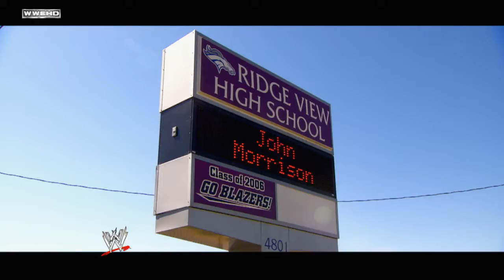WrestleMania Reading Challenge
The WrestleMania Reading Challenge is examined.